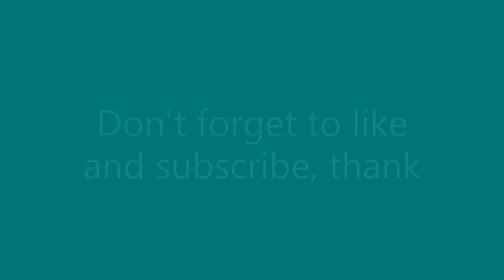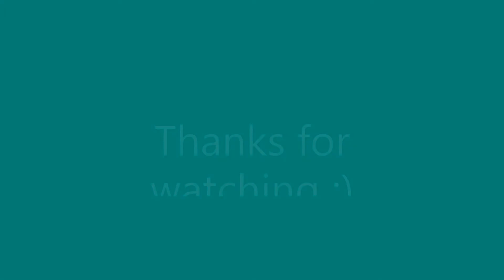10 Raptors VS every unit | Totally Accurate Battle Simulator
Believe me raptors kind of OP